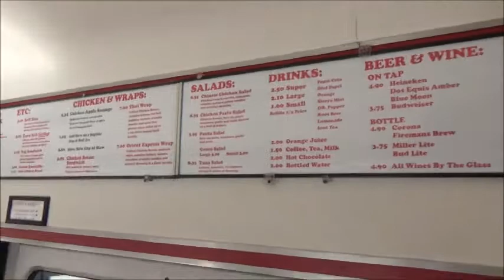A tour of Carney's Restaurant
A video tour of Carney's Restaurant on the Sunset Strip.